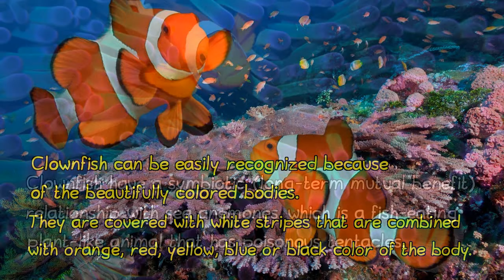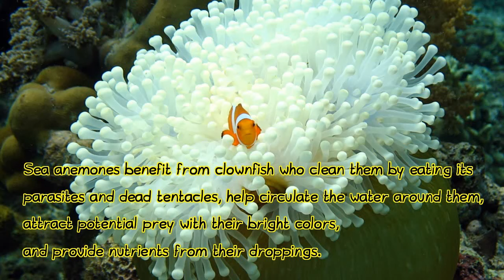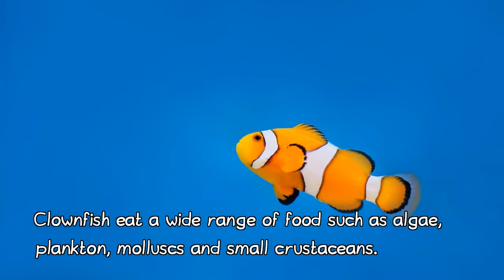Amazing Facts About Clownfish - Fun Facts for Kids and Adults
The clown fish (also known as the anemonefish) is a small species of fish that is found around tropical coral reefs.

The most commonly known species of clown fish is orange with white markings but clown fish can be found in many different colours and can also differ in shape.
There are 28 recognised species of clown fish that are found in the Indian and Pacific Oceans. The clown fish is also found as far north as the Red Sea and inhabits the Great Barrier Reef, on the Australian east coast.

The clown fish was made most famous from the popular children's film Finding Nemo .

Aquatic stores and clown fish breeders reported a significant increase in the popularity of the clown fish although many people did not realise the work that goes into keeping marine fish so sadly, the majority of clown fish bought at the time quickly died.

The clown fish is also famous for it's seeming immunity to the stings of the sea anemone. Most clown fish are found either in or around sea anemones which the clown fish inhabits both for protection from predators but also the readiness of food.